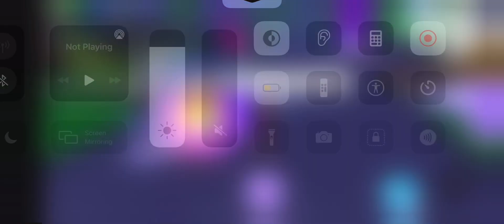MM Video 223 (Part 1)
Holding: FR Crow.
Tesla#5003